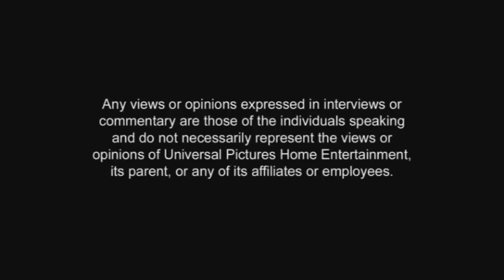Closing to How To Train Your Dragon The Hidden World 2019 DVD